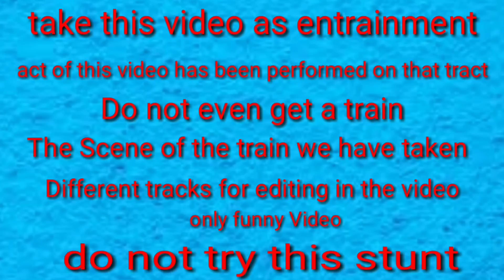इस लड़के के साथ हुई ऐसी घटना !! जिसे देख आपकी रूह कांप उठे 👌👌 !! Most funny Video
All act Royal panoo group
1.Ravinder yadav
2.Roshan jha
3.Vishal kumar
4.Deepak Bisht
5.B.s.p
Camera man- B.s.p
Editir -B.s.p
कृपया इस ट्रेन वाले एक्ट ना करे हमने जो भी किया है इस एक्ट में सिर्फ एडिटिंग के तौर पर काम किया है only for fun Video
thanks all viewrs i love u